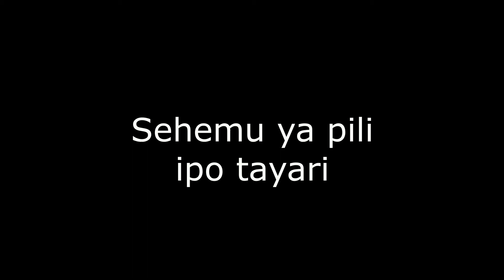Je, ubatizo wa maji ni halali 1 ?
Maandiko yanasema je kuhuusu ubatizo wa maji ? Je ni halali? Baadhi wanasema kwamba ubatizo wa maji mengi ndiyo ubatizo halali, weninge eti ubatizo ni ubatizo tu uwe wa maji mengi au kidogo.